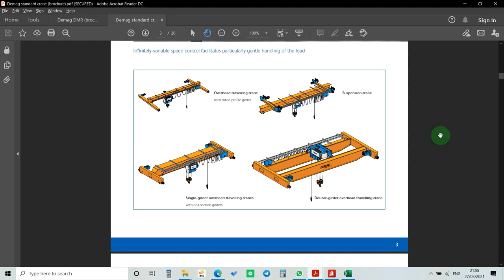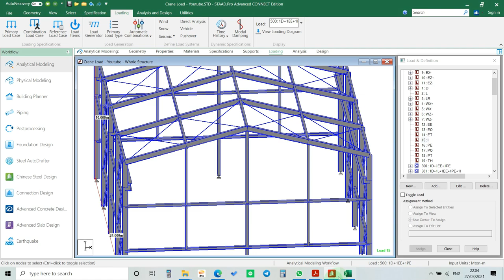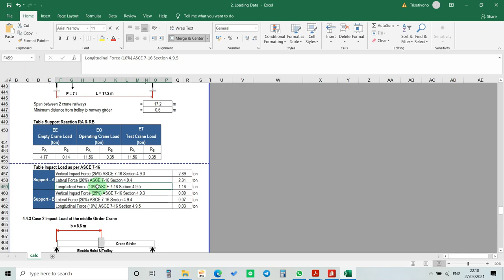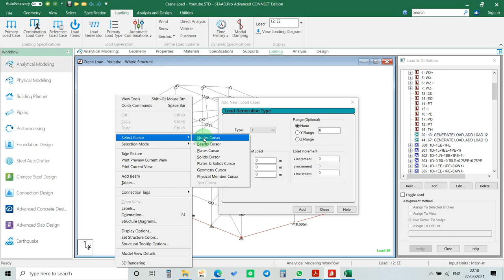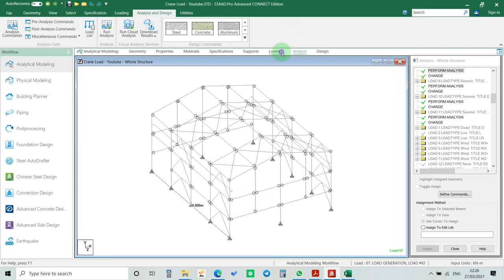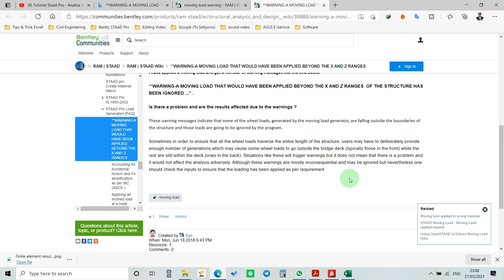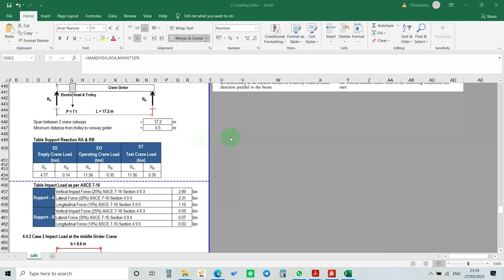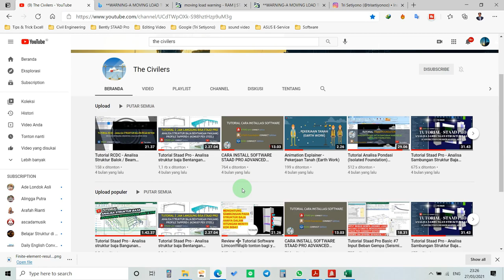Tutorial Staad pro - Menghitung Beban Crane (Moving Load) & Impact Load di Staad pro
Hallo sahabat Teknik Sipil!!
The Civilers kembali upload Video baru mengenai cara menghitung Beban crane (Moving Load) dan impact load menggunakan Staad pro. Dan yang ingin bergabung di group whatsapp terbatas "Forum Staad Pro Indonesia" bisa melalui tautan berikut ini

oh iya di video ini ada sedikit kesalahan kata/penyebutan & pengetikan angka (maafin aku yaa!!), Berikut untuk koreksi penjelasanya :

VEHICLE DEFINITIONS
Type 1 Load (ini adalah Case-1 Empty di support A)
Type 2 Load (ini adalah Case-1 Empty di support B)
Type 3 Load (ini adalah Case-1 Operating di support A)
Type 4 Load (ini adalah Case-1 Operating di support B)
Type 5 Load (ini adalah Case-2 Empty di support A)
Type 6 Load (ini adalah Case-2 Empty di support B)
Type 7 Load (ini adalah Case-2 Operating di support A)
Type 8 Load (ini adalah Case-2 Operating di support B)

GENERATE LOAD
20-64:GENERATE LOAD,ADD LOAD 12 (ini adalah Case 1 Empty dan operating)
65-109:GENERATE LOAD,ADD LOAD 13 (ini adalah Case 2 Empty dan operating)

MENIT 19:11
Type 3 Load Vehicle Definition harusnya jakarnya 1.8, namun saya mengetik 18, sehingga No warning untuk hasil output. Thanks.
Download File :
1. Excel perhitungan beban crane & beban Impact
2. File staad modeling seperti di video
3. Katalog Crane
Penggunaan Software pada video ini hanya sebagai pembelajaran,
untuk teman-teman yang tertarik ingin menggunakan software ini untuk mengerjakan projectnya dapat menggunakan versi lisensinya dengan mengunjungi link berikut :